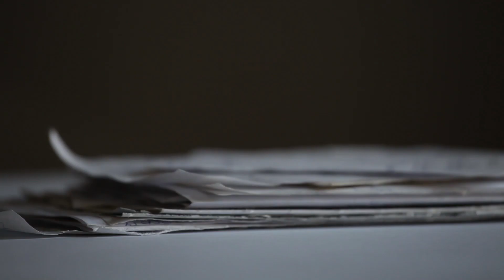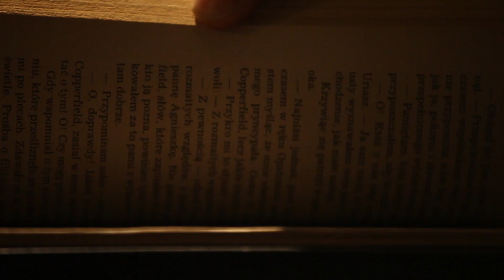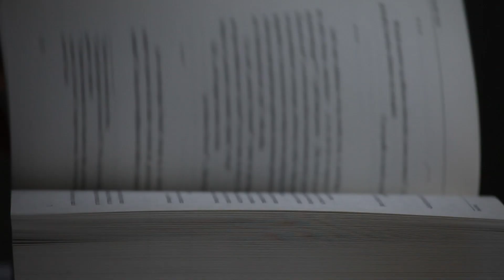VODA TURNIN' AROUND (Official Video from AMPHIBIA)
Turnin' Around (official video) from Voda 2nd AMPHIBIA album Aedificium 2019

Lyrics:
Turnin’ Around
I
People say
There is another way
of spending life I ‘ve lead so far
They keep asking
Why don’t you settle down
And why your heart’s still in the clouds

After all our dreams are similar
Peace on earth and hunger’s end
But when some judge me by my wallet’s size
I’m so sorry I get away

I’m turning & turning the pages
I’m turning around
Let’s turn them down
II
Your beauty cannot compensate your brain
Your brain can complicate your love
But It’s alright until you bleed in heart
It won’t be me though who’s in your sight

III
Could it be my only hidden trade
To understand what has been chased
While nobody wants to take control
over the ship that never lands

Turnin' Around by Voda (Amphibia Album)
Lyrics: Radek Kopeć
Engineering&Mixing by Szymon Piotrowski at Psychosound Studios
Mastering : Magdalena Piotrowska at Hear Candy Mastering Studio
Published by Aedificium 2019
Video: Bzoyk Production